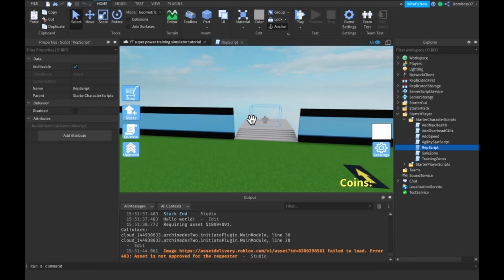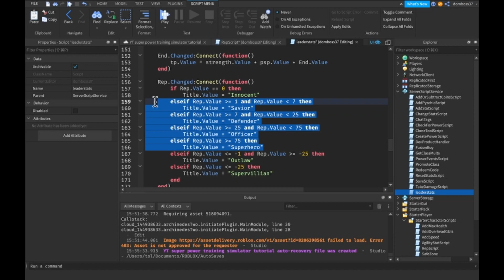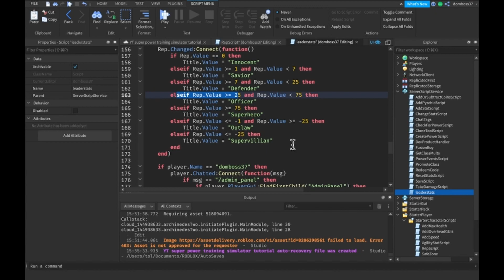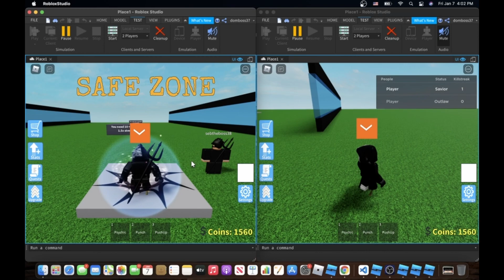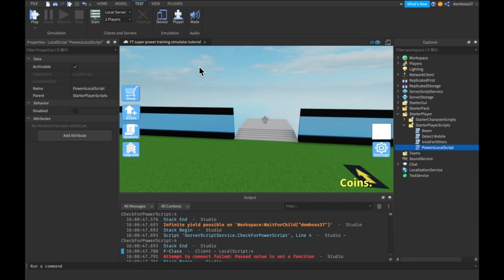FIXED REPUTATION - How To Make A Roblox Game Like Super Power Training Simulator Part 35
Hey guys TSL here in todays Roblox Scripting Tutorial we will be fixing the reputation system in our super power training simulator like roblox game.